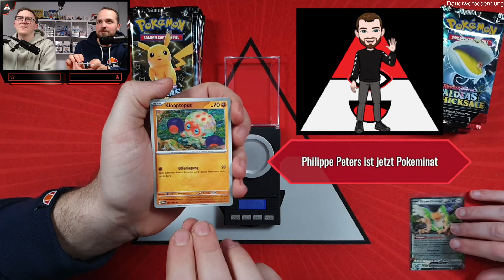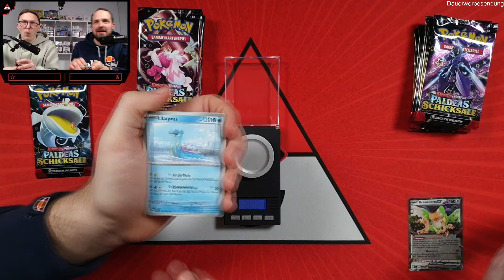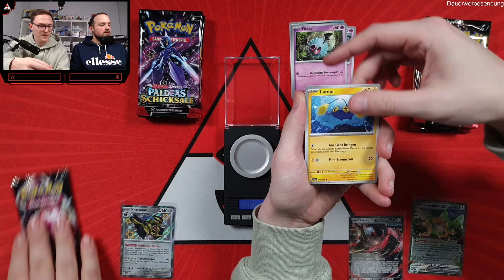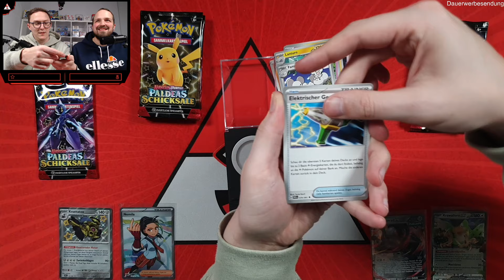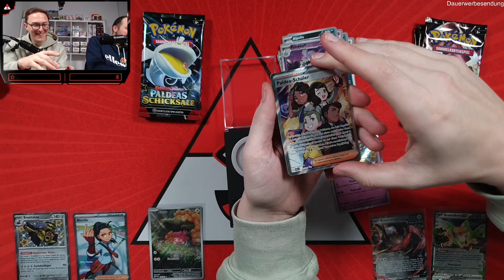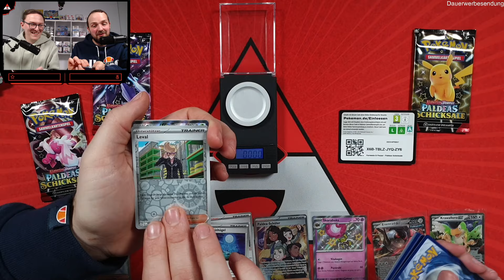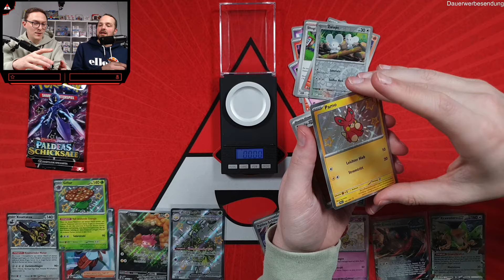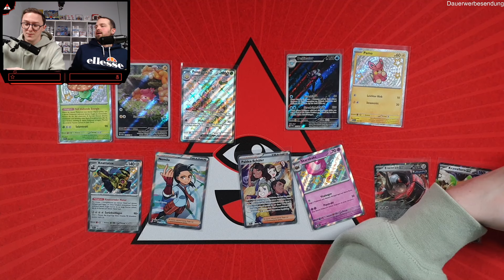Kann man das NEUE SET Pokemon PALDEAS SCHICKSALE wiegen | Gute Karten aus Booster abwiegen?